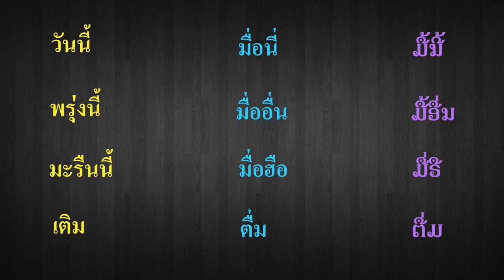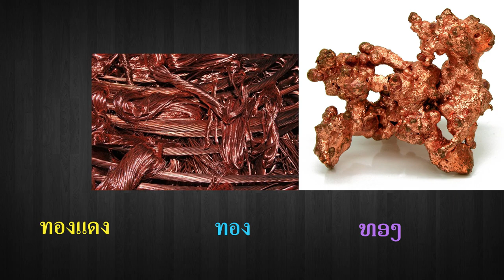เรื่องเล่า 4 นาที คำศัพท์ไทย-ลาว ที่ควรทราบ ຄຳສັບລາວ-ໄທ ໜ້າຮູ້ # 3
ในคลิปที่แล้วได้พูดถึงการเรียกชื่อผลไม้ วันนี้มาฟังคำศัพท์ไทย-ลาวบ้างว่าต่างกัน เหมือน หรือ คล้ายกันอย่างไรบ้าง คำศัพท์เหล่านี้จะเป็นประโยชน์สำหรับคนไทยที่อยากเรียนรู้ภาษาลาวและคนลาวที่อยากเรียนรู้ภาษาไทย
ที่ระลึก ลาวพูดว่า  ที่ละนึก  ທີ່ລະນຶກ เช่น ไทยพูดว่า ถ่ายรูปไว้เป็นที่ระลึก
ลาวจะพูดว่า ถ่ายรูปไว้เป็นที่ละนึก ส่วนเขมรพูดว่า ถอดรูปไว้เป็นอนุสาวรีย์
ថតរូបទុកជាអនុស្សាវរីយ៍
มงคล  ลาวพูดว่า มุงคุน ມຸງຄຸນ
ระยะ ลาวพูดว่า ไลยะ ໄລຍະ
วันที่ ลาวพูดว่า วันที ວັນທີ
อุทยาน ลาวพูดว่า อุทิยาน ອຸດທິຍານ
โครงสร้างพื้นฐาน ลาวพูดว่า พื้นถานโคงล่าง ພື້ນຖານໂຄງລ່າງ
สะพาน ลาวพูดว่า ขัว ຂົວ
วันนี้ ลาวพูดว่า มื่อนี้ ມື້ນີ້
พรุ่งนี้ ลาวพูดว่า มื่ออื่น ມື້ອື່ນ
มะรืนนี้ ลาวพูดว่า มื่อฮื ມື້ຮື
เติม ลาวพูดว่า ตื่ม ຕື່ມ
ขยะ  ลาวพูดว่า ขี้เหยื่อ  ຂີ້ເຫຍື່ອ
สวดมนต์ ลาวพูดว่า สูดมน ສູດມົນ
เดือนมกราคม ลาวพูดว่า เดือนมังกอน  ເດືອນມັງກອນ
เดือนพฤศจิกายน ลาวพูดว่า เดือนพิจิก ເດືອນພິຈິກ
ยี่สิบ ลาวพูดว่า ซาว ຊາວ
หนังสือ ลาวพูดว่า ปึ้ม ປື້ມ
หิน ลาวพูดว่า หีน ຫີນ
ลิง ลาวพูดว่า ลีง ລີງ
อา  ลาวพูดว่า ອາວ
โรค พะยาด ພະຍາດ
ทอง  ลาวพูดว่า คำ ຄຳ
ทองแดง ลาวพูดว่า ทอง ທອງ
เตียงเดี่ยว ลาวพูดว่า เตียงคู่ ຕຽງຄູ່
เตียงคู่  ลาวพูดว่า เตียงเดี่ยว ຕຽງດ່ຽວ
ที่นั่ง ลาวพูดว่า บ่อนนั่ง ບ່ອນນັ່ງ
รถจักรยาน  ลาวพูดว่า ลดถีบ ລົດຖີບ
รถจักรยานยนต์ ลาวพูดว่า ลดจัก ລົດຈັກ
เครื่องบิน ลาวพูดว่า ยน ຍົນ
นำมันดีเซล ลาวพูดว่า กาซวน ກາຊວນ
น้ำมันเบนซิน ลาวพูดว่า แอ๊ดซัง ແອັດຊັງ
นาฬิกา ลาวพูดว่า โมง ໂມງ
โรงพยาบาล ลาวพูดว่า โฮงหมอ ໂຮງໝໍ
แก้ว  ลาวพูดว่า จอก ຈອກ
ขวด ลาวพูดว่า แก้ว ແກ້ວ
ช้อน ลาวพูดว่า บ่วง ບ່ວງ
ตะเกียบ ลาวพูดว่า ไม้ทู่  ໄມ້ທູ່